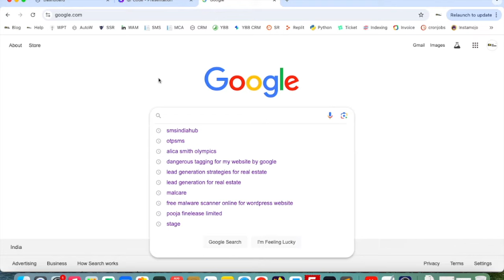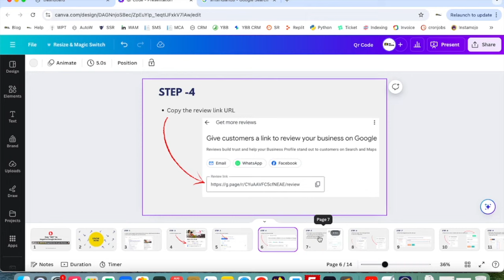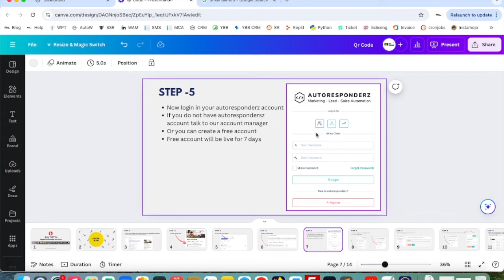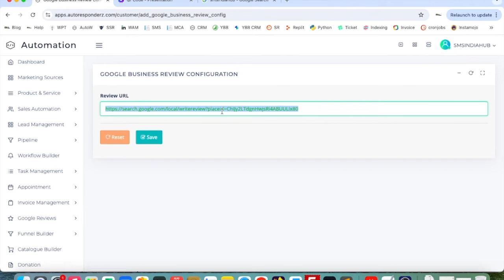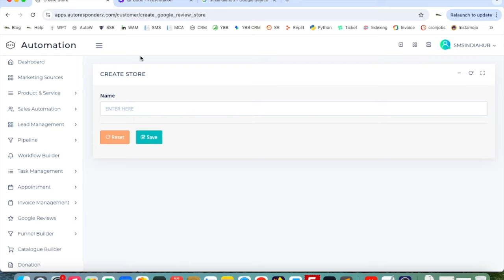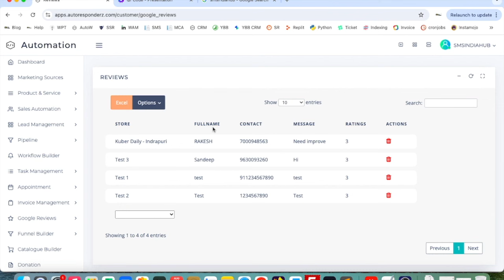Magic QR Code for 100X Your Google Reviews | Get five star rating on google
I help startups and MSME’s to 10x their business growth. I am a lead, sales, and marketing automation expert.

👉 About this video: Magic QR Code for 100X Your Google Reviews

1. Magic QR Code for 100X Your Google Reviews
2. Get five star rating on google

OUR SERVICES:
👉 Startup Consultation
👉 Business Automation
👉 Sales Marketing and Lead Automation
👉 SMS Marketing and Validation Services
👉 Digital Marketing Service
👉 Youtube Promotion
👉 Content Development

(OTP and 2 Factor Authentication Service)